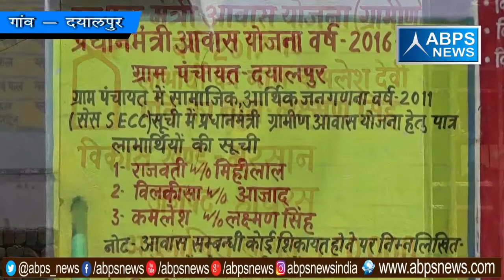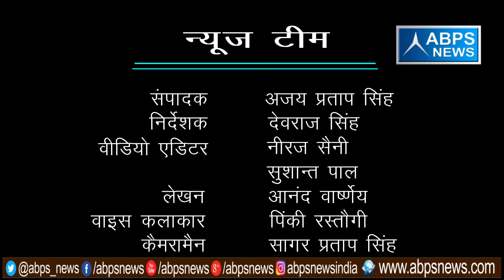गांव - दयालपुर , ब्लॉक - मुरसान , जिला - हाथरस